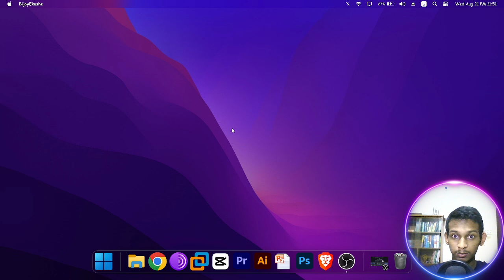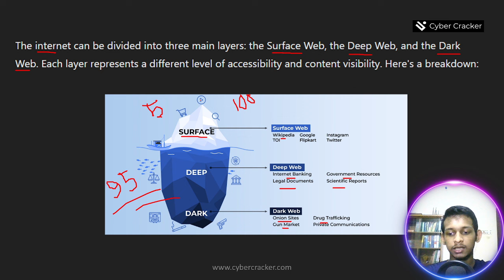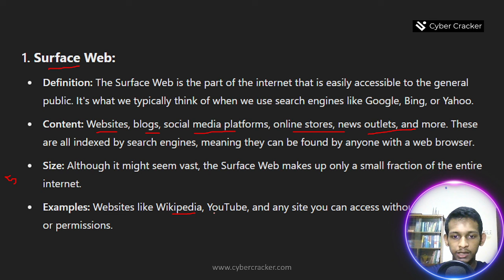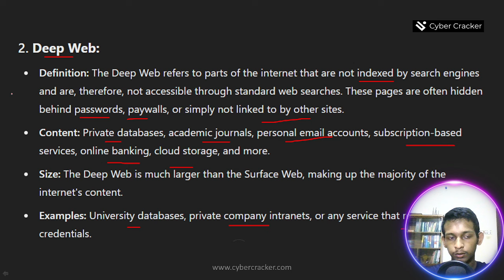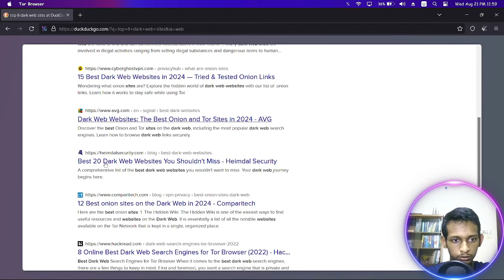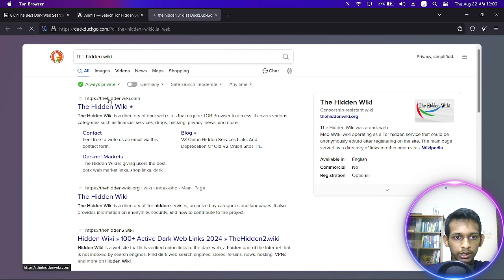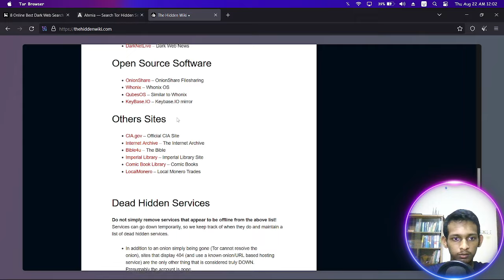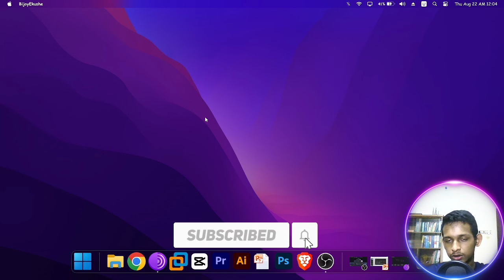Dark Web & Hidden services | Ethical Hacking (ইথিক্যাল হ্যাকিং) Full Course in Bangla #17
Enjoy our Ethical Hacking Course. Here I'm your instructor [Rubaeat Farhan]. This course is divided into [20 Modules] according to [CEH v12].

(All modules will be uploaded gradually. So give a like for more support.)

Submit the answers or screenshot of your problem or any issue in our Facebook Group: